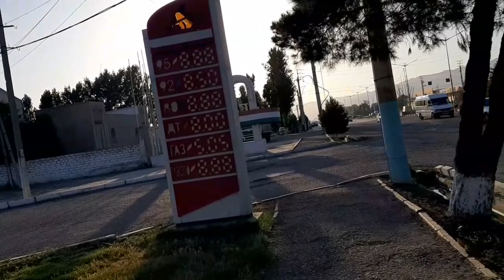Ика хута таъриф карди🤭Як рузи мо🥰